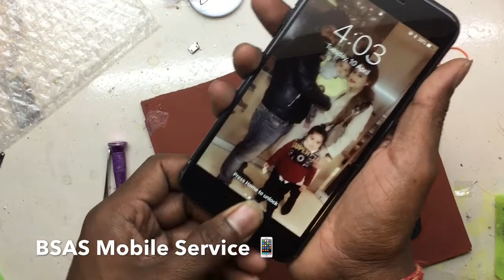iPhone 7 Plus Display Replacement step by step HINDI by Ajay Dhawan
हेलो फ्रेंड्स मेरा नाम हे अजय और आज हम सीखेंगे किसी भी iPhone 7 plus की डिस्प्ले कैसे चेंज करे  चलिए सीखते हे फ्रेंड्स अगर आपको मेरे वीडियो से कुछ सिखने को मिलता हो तो मुझे कमेंट्स बॉक्स में बताय और में सोशल साइट पे भी एक्टिव रहता हु आप वह मुझे वह फॉलो करे लिंक निचे हे। ...